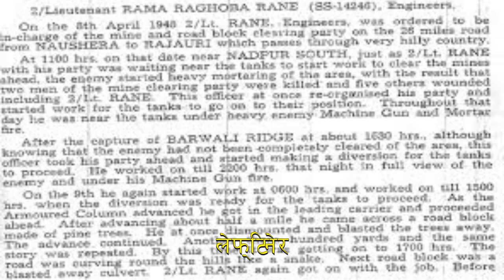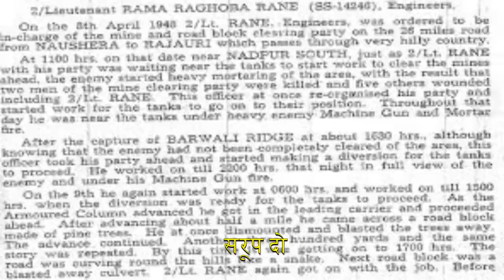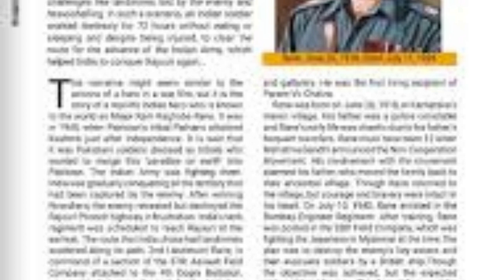"Rama Raghoba Rane: A Param Veer Chakra Legend"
"Rama Raghoba Rane: The Courageous Tale of a Param Veer Chakra Recipient"

In this gripping account, discover the incredible journey of Rama Raghoba Rane, a true hero and recipient of the prestigious Param Veer Chakra. From humble beginnings to fearless combat, follow the remarkable story of Rane's unwavering dedication and bravery on the battlefield.

Unyielding in the face of adversity, Rama Raghoba Rane's valor and selflessness shine through as he confronts the most challenging situations. Through moments of triumph and sacrifice, witness the indomitable spirit that earned him the nation's highest military honor, the Param Veer Chakra.

This inspiring narrative takes readers on a compelling adventure, highlighting the extraordinary acts of heroism and the unwavering determination that defines Rama Raghoba Rane's legacy. Delve into the heart of this courageous soul, whose unwavering dedication to duty and country serves as an eternal source of inspiration for generations to come.